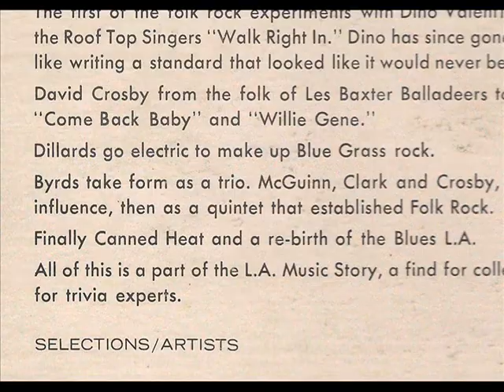The Dillards - Each Season Changes You (1964)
The beloved Darlin' Boys of Mayberry go electric with the help of two Byrds.

Rodney Dillard: lead vocal, guitar / Douglas Dillard: electric 12-string guitar / Dean Webb: mandolin / Chris Hillman: bass / Michael Clarke: drums

First issued in 1970 on the various artists LP "Together Archive Series Vol. IV: Early LA". Together ST-T-1014. Produced by Jim Dickson.

This is also available on Sierra Records' "Sixties Transition" CD, which you can find on their website at sierrarecords.net. It includes two other Dillards recordings from those sessions (one previously unreleased.)

This was recorded around the same time that the embryonic Byrds made the recordings referred to as the "Preflyte" sessions. They shared a manager in Jim Dickson.